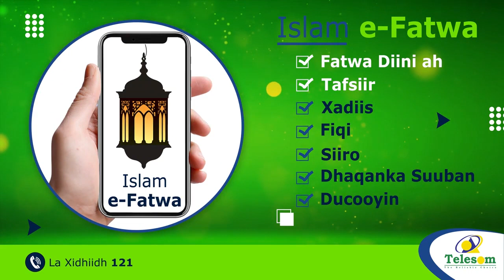Murashax Siciid Jaamac & Muuse Xuseen Oo Aad Uga Muuqda Ololahii Xisbiga Waddani.